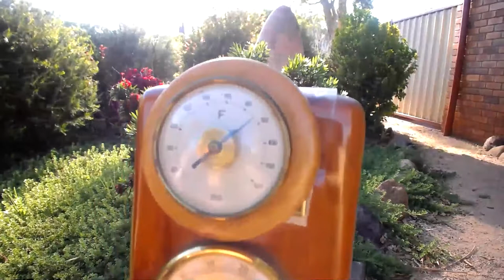Husky & Malamute in heatwave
Last day of the heatwave of over 100 degree days.